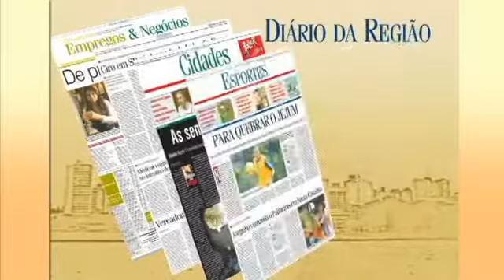Edição 16.10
Diarioweb